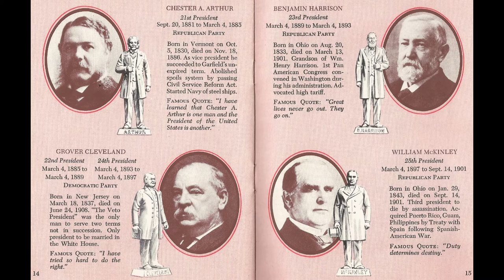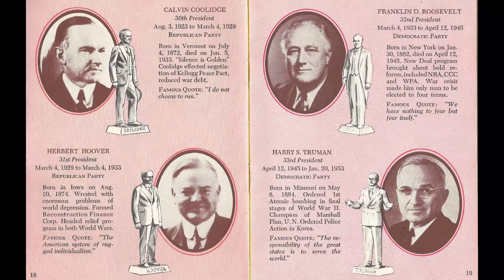Louis Marx & Co American Presidents in Miniature Catalog 1954 ~ Advertising Addict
This little catalog came along with 3" white plastic figures of all of the American Presidents, up to Eisenhower.  They are actually pretty neat and very well-made likenesses.

Be sure to check out my blog for scans of many of the pages shown here.

I have lots of fun advertising available in my ebay store.